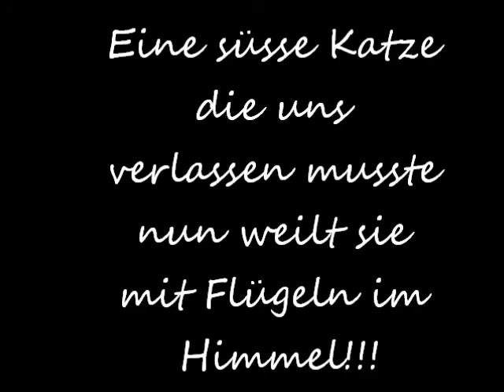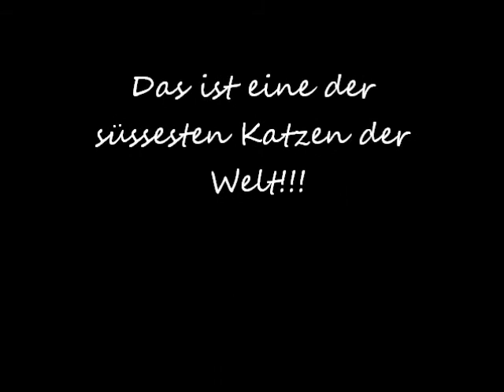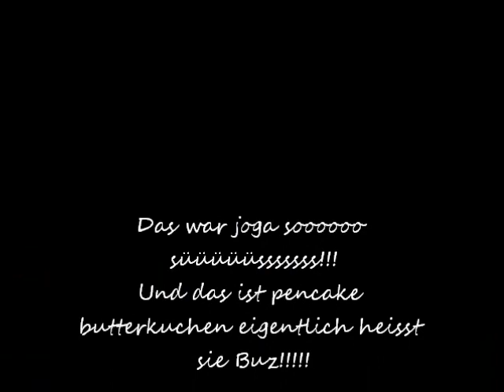Katzenfilm. Nadine Beiler Secret Love, SF bi de Lüt über Stock und Stein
Ein soooo schöner Katzenfilm!